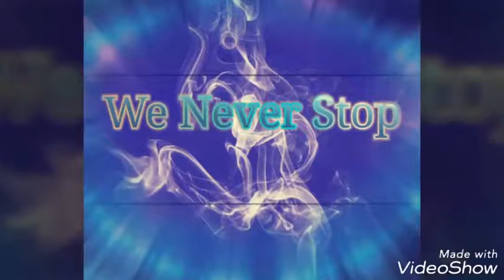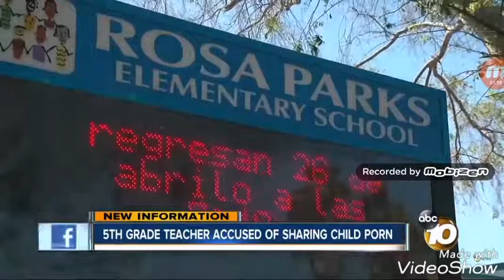Cave Devil 5th grade teacher sharing child porn to students